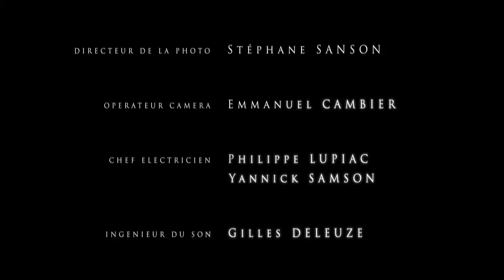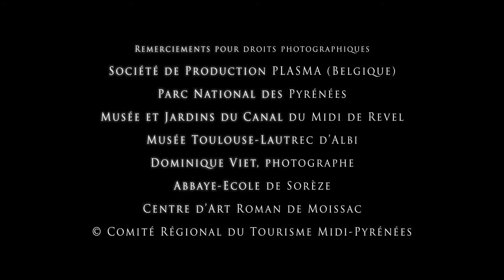LUCHON - Mooiste Plekjes van Midi-Pyrénées (HD)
In het uiterste zuiden van de Haute-Garonne ligt de bergstad Luchon in een majestueus landschap dat doordrongen is van de magie van de Pyreneeën. Luchon is omringd door de 13 beroemdste toppen waaronder de Aneto (3404 m), de hoogste berg van de Pyreneeën. Het is een levendig vakantieoord dat in alle seizoenen toeristen aantrekt: wandelaars en fietsers, kuurgasten, skiërs, liefhebbers van sporten op snelstromende rivieren, mountainbikers...